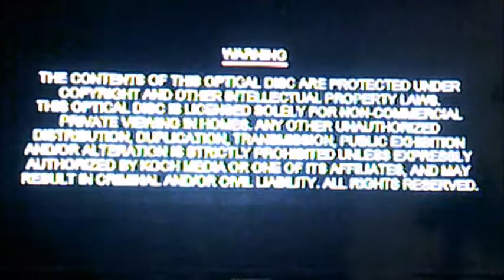DVD Opening to And so it Goes UK DVD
This is the DVD Opening to And so it Goes UK DVD and Here's the Order!

1. Copyright Warning
2. Koch Media Logo
3. ? Trailer
4. DVD Menu
5. First Few Seconds of the Film